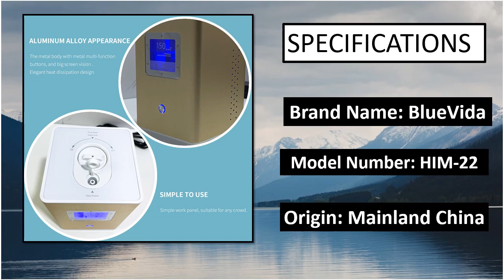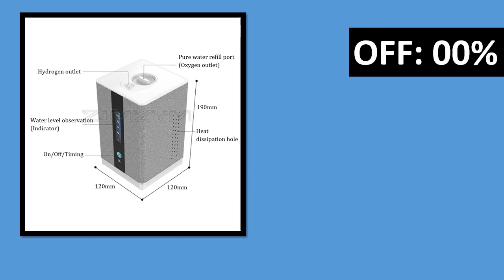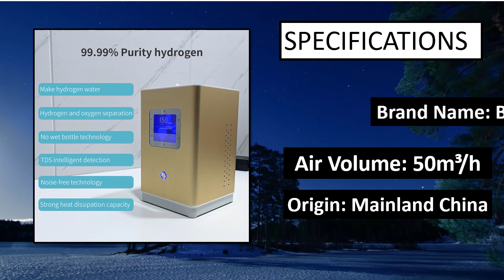TOP 5 Best Hydrogen Inhalation Machine Review 2023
5. ALTHY Hydrogen Inhalation Machine & Hydrogen Water Generator

4. ALTHY Hydrogen Inhalation Machine Hydrogen Water Generator

3. Hydrogen Generator H2 Inhalation Machine with 150ml/min 99.99%

2. Hydrogen Generator Inhalation Machine with 300ml 600ml/Min

1. Hydrogen Inhalation Machine 300ml/Min Hydrogen Water Generator

hydrogen inhalation machine
hydrogen therapy machine
best hydrogen inhalation machine
hydrogen breathing machine
hydrogen inhalation therapy machine
hydrogen inhalation machine for sale
molecular hydrogen inhalation machine
hydrogen inhalation machine hydrogen inhalation machine
hydrogen gas inhalation machines
h2 inhalation machine
hydrogen oxygen inhalation machine
hydrogen gas breathing machine
hydrogen breathing machine for health